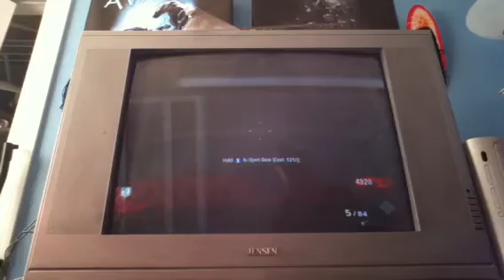Zmobies part 2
Ora